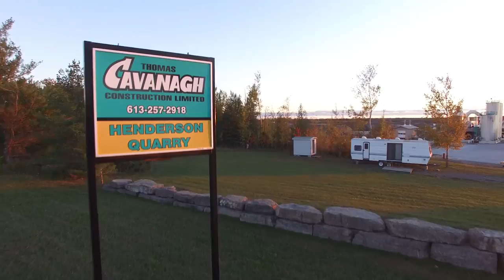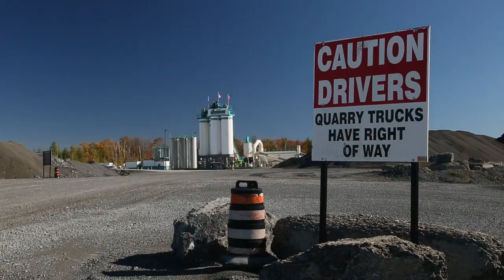Thomas Cavanagh Construction Asphalt Plant by Front Page Media Group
Thomas Cavanagh Construction Asphalt in Ottawa, Ontario, Canada. Submission for the 2016 Trillium Award.